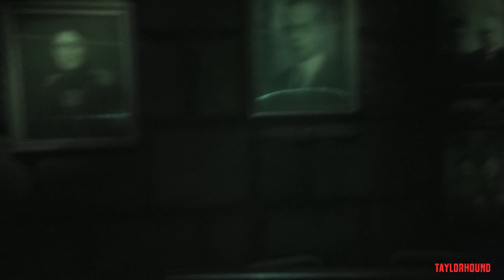Haunted Castle (HD POV) Santa Cruz Beach Boardwalk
Take a ride on the haunted castle at the Santa cruz beach boardwalk